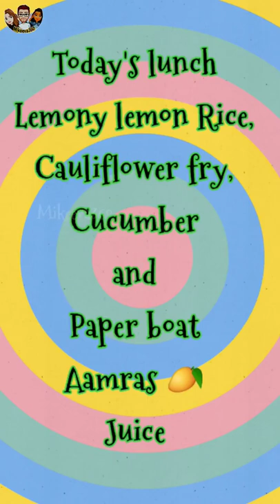Today's lunch 🍱Lemony lemon🍋rice |cauliflower fry| cucumber| paperboat Aamras juice